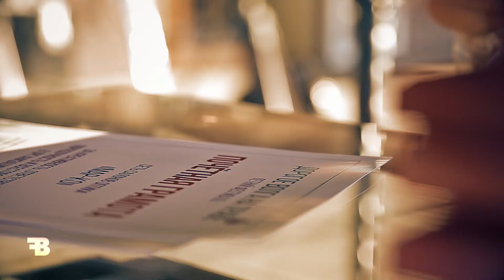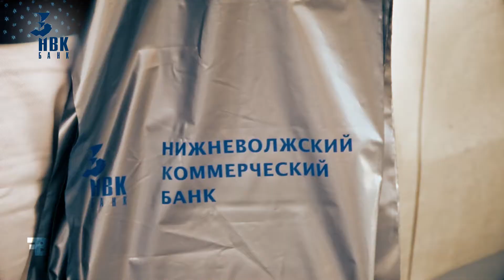Дорогое Волга на траве. Фильм 2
Продакшн студия. Реклама на ТВ. Рекламные ролики, фильмы, передачи. Реклама на радио. Изготовление, размещение.
Цель
Качественный и интересный телевизионный контент на саратовском ТВ.
Описание
Волга-фильм одна из ведущих продакшн студий Саратовской области. Специализируется на изготовлении рекламных видеороликов, подготовке к эфиру на местных телеканалах (ТНТ, РЕН, Россия) таких передач как "События губернии", "Деловой Саратов", "Исламская мозаика", "Благотворительный марафон", "Мутабор" и другие. Адаптацией видеороликов для проката в кинотеатрах в формат DCP.